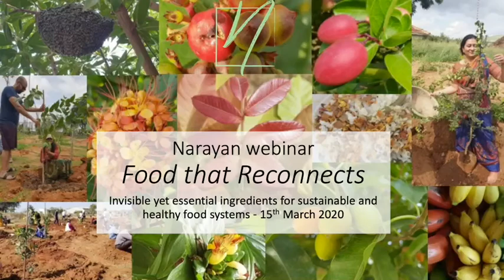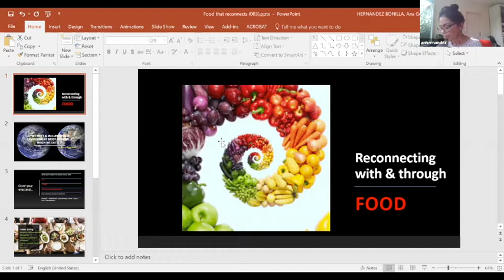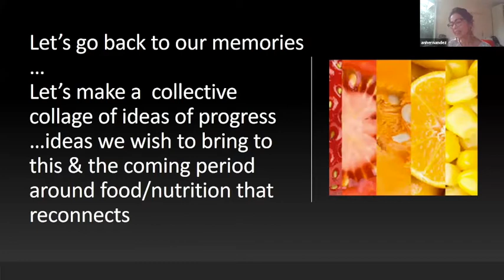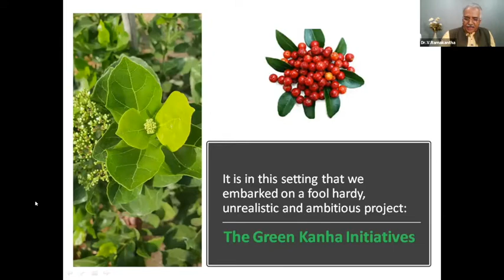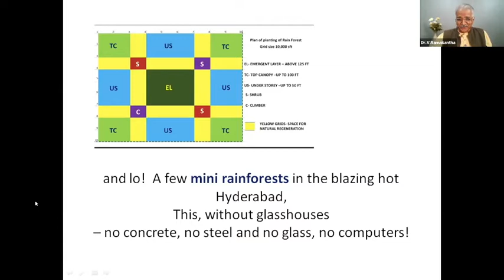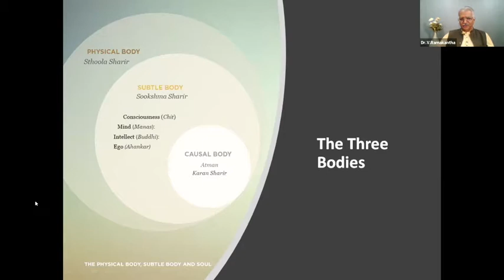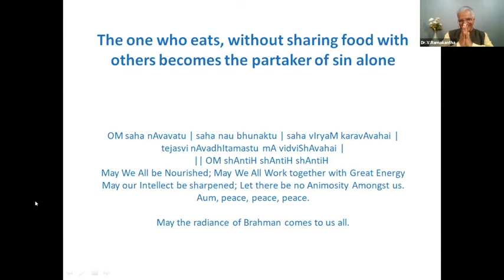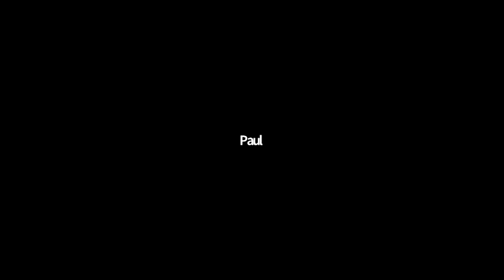Narayan webinar: Food that reconnects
Listen in on the Narayan webinar "Food that reconnects - invisible yet essential ingredients for sustainable food systems".

Are you passionate about food and how we can ensure our food systems are sustainable, respectful of Nature and provide healthy diets? If so, why?

Could the preciousness of food lie in that it connects us to our bodies, to one another, and to Nature? Could being more conscious of these important connections make our work on food systems even more meaningful and impactful?

On the occasion of the first day of spring, we invited participants to hear from inspiring individuals who will share their experience of working on food systems, not just at a technical level, but with their intuition, their hearts, and with attention to elements that are invisible and yet may be essential for food systems to be truly nourishing:

* Paul Sommers, an active proponent for the integration of agriculture and nutrition since 1979 through his work with USAID, Peace Corps, NGOs, and the United Nations in over 55 countries, will share stories of how mindfulness has supported and inspired his work in the field and in managing projects
* Ana Gerlin Hernandez, a nutritionist from Guatemala with years of experience in crisis situations with the International Committee of the Red Cross currently consulting with WHO, will inspire us with her love of food and the role she sees of beauty and arts in the work we do on healthy diets and sustainable food systems.
* Dr.V.Ramakantha, a former Indian Forest Service officer and member of the Green Kanha team in the Heartfulness Community’s ashram (Kanha Shanti Vanam) in India, will share the story of how a desert land was transformed into a lush oasis of peace through careful regenerative ecological and agricultural practices building, which are nourished and supported by practices of the “way of the heart”.

And we also wanted to hear about where others find meaning and inspiration in their work on food systems. What sustains and supports us in facing the challenges that stand in our way? What brings us joy?

*Photos on the cover page courtesy of Dr. Ramakantha, Green Kanha